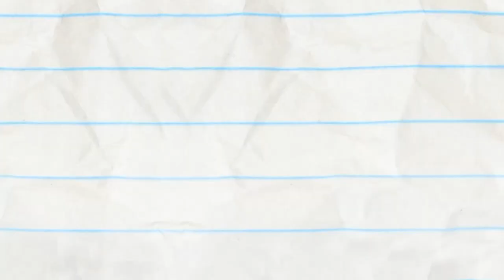Pencilmate and Pencilmiss Turn Into Magical Brooms! "Sweep Stakes" | Pencilmation Cartoons!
Episodes in this compilation:

0:00 - SWEEP STAKES

2:13 - MOUNT ADJUSTMORE
Have you ever wondered how Mount Rushmore was made? Allow Pencilmate to show you the true history behind the landmark!

5:36 - THAT'S A WRAP

9:52 - THOUSAND YARD STEREO

12:33 - SNOTTY OR NICE
Pencilmate's nose is leaky... How GROSS!

15:18 - I CAN PEE CLEARLY NOW
Pencilmate goes for gold as player Number One.

17:07 - THE TELL TAIL HEART

19:49 - PIT OF DESPAIR

21:39 - A CAWTIONARY TALE

24:06 - CHLOROPHYLL HARMONIC

28:00 - LESS IS MORAL

31:14 - DO IT YOURSELFIE

34:05 - THE SHOWER MUST GO ON